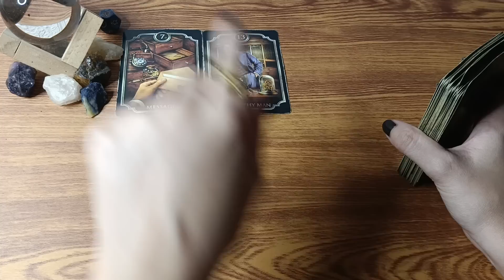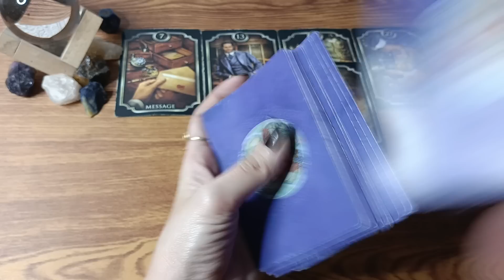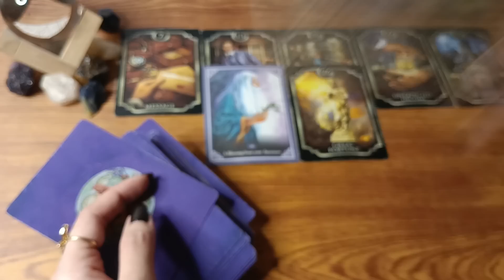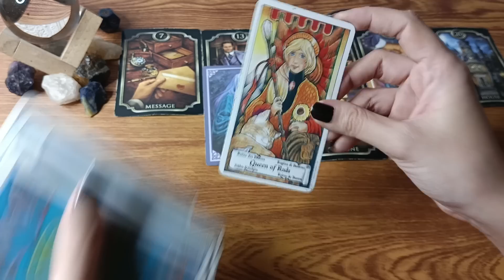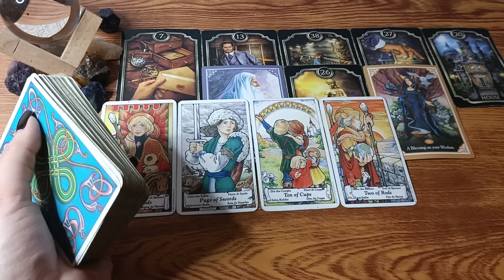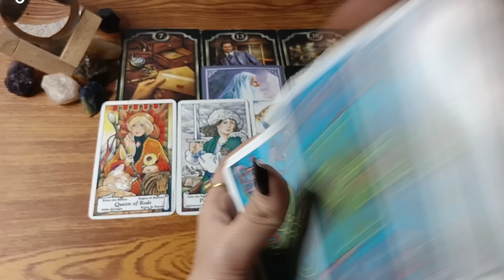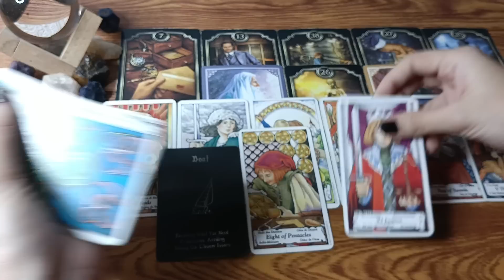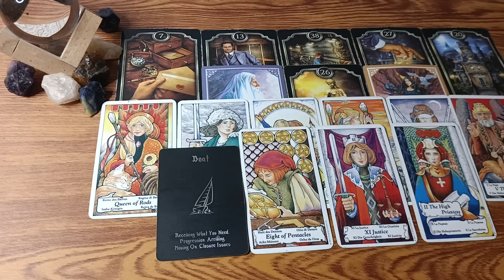🔮MAY 04,2023 ♈ARIES ♌LEO ♐SAGITTARIUS;DAILY GABAY•FIRE SIGNS